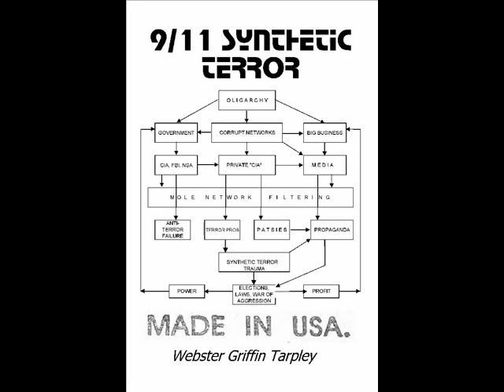Webster Tarpley World Crisis Radio 7 11 2009 Pt 3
Webster Tarpley discusses current events including regular guest Phil Berg's cases against Barry Soetero aka Barack H. Obama, U.S. confrontation with China and Russia, cap and trade, green revolution, rising unemployment and more.